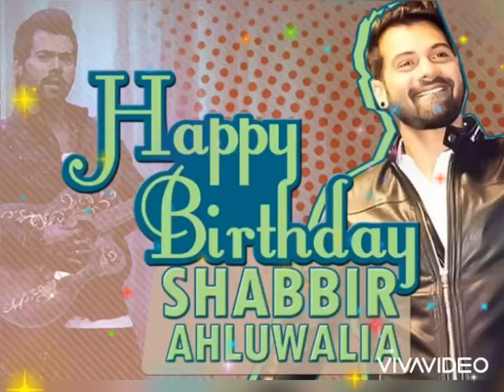Shabir Ahluwalia birthday status 2020||August 10||Shabir Ahluwalia birthday WhatsAppStatus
Happy birthday Shabir Ahluwalia...